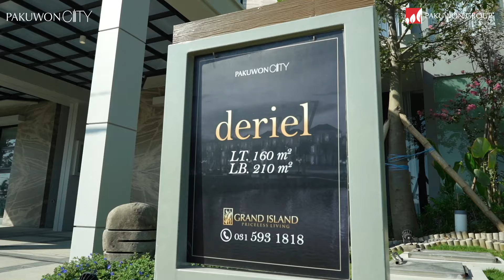PAKUWON SURABAYA: Rumah Idaman Couple Goals di Aruba Villa Pakuwon City - Surabaya Timur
Yuk intip dr. Michael & dr. Farrah di rumah terbaru cluster Aruba Villa, Pakuwon City - Surabaya timur

Pakuwon City, the biggest education city in Surabaya Timur, dengan 5+1 Sekolah dan Universitas (Cita Hati School, Xin Zhong School, Gloria Christian School, Sayang School, Al Azhar School serta Universitas Widya Mandala)
• Outer East Ring Road, memberikan kemudahan akses ke seluruh penjuru kota
• Boulevard Road ROW 35m
• Selangkah ke Pakuwon City Mall @pakuwoncitymallsub
• Selangkah ke Papaya & Hokky Supermarket
• Lingkungan Grand Island yang asri, Grand Club House yang eksklusif dan Grand Canal Lake
• De Palm Thematic Garden, taman rekreasi dalam cluster

Aruba Villa
More info about Pakuwon City - Surabaya Timur:
Every day 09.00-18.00 (by appointment only)